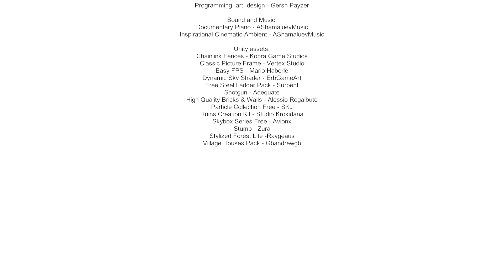Flaws in the People We Love (ID@XBoX)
On January 2nd 2009, every living thing vanished. Gone. Without a trace. This is a narrative, walking simulator where you uncover the mystery of what happened
Developed & Published by Gersh Games LLC